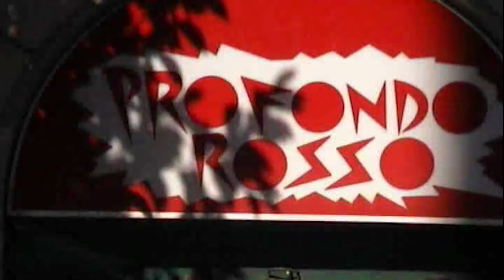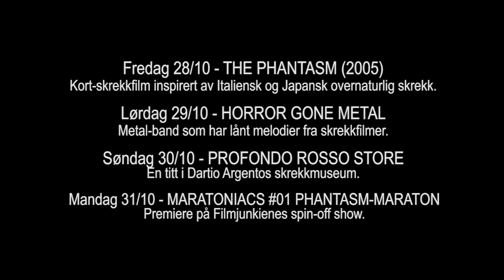Filmjunkiene - Halloween 2011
Fredag 28/10: THE PHANTASM (2005) Kort-skrekkfilm inspiret av Italiensk og Japansk overnaturlig skrekk.

Lørdag 29/10: HORROR GONE METAL: Skrekkfilm-musikk i metal

Søndag 30/10: PROFONDO ROSSO STORE: En liten titt i Dario Argentos skrekk-museum.

Mandag 31/10: MARATONIACS #01: PHANTASM-MARATON: Premiere på Filmjunkienes spin-off show. I første episode ser vi alle fire Phantasm-filmene.